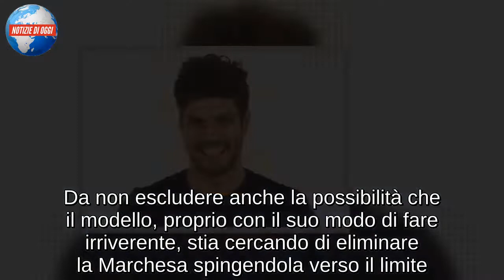Elia Fongaro/ La storia con Jane Alexander e la lite con la Marchesa: sarà eliminato? GFVip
Elia Fongaro ha deciso di non fare un passo in direzione di Jane Alexander, dopo l'ultima diretta del GF Vip 3. La loro sintonia di certo non è cambiata, ma il modello è convinto che si sia esposta troppo e che i suoi recenti dubbi siano collegati ad un senso di colpa. Elia tra l'altro si sarebbe comportato in modo diverso, soprattutto se si fosse trovato al posto di Jane, con un legame a casa che la sta aspettando. L'artista infatti sta mettendo in dubbio la possibilità di voler proseguire il fidanzamento con l'attuale compagno, alla luce della sua proposta di matrimonio. Anche se alla produzione ha confermato che il suo rapporto con Elia è solo amichevole, i dubbi si sono presentati con tutta la loro forza. Il modello di contro si è sentito accusato da Francesco Monte, che lo ritiene responsabile di aver provocato una certa reazione da parte dell'attrice. Nelle prime settimane infatti il ragazzo avrebbe cercato spesso e volentieri l'attenzione di Jane, facendole delle battute anche piuttosto esplicite.
ELIA AL TELEVOTO
Il GF Vip 2018 metterà di nuovo Elia Fongaro di fronte al televoto. Le certezze del modello di rimanere in gioco non sono ancora svanite, anche se non è chiaro se si tratta di una sua consapevolezza in merito alla forza dei rivali oppure di una speranza. Elia infatti sta mostrando sempre di più il suo lato fragile grazie alla vicinanza di Jane Alexander e non è escluso che quella maschera che spesso lo spinge a sorridere in modo ironico nasconda in realtà una forte insicurezza. Non ci dovrebbero essere grandi dubbi sull'esito del televoto di questa sera, soprattutto per quanto riguarda la presenza della Marchesa, fra le più contestate sui social. Elia però fino ad ora non ha fornito alcuno spunto utile per il pubblico più ampio, tanto da assicurarsi una vittoria. Esistono inoltre delle possibilità che debba dire addio proprio alla sua Jane. Tolta l'unica complice che gli è rimasta nella Casa, a chi si potrebbe appoggiare?

RIUSCIRÀ A RIMANERE NELLE CASA?
Elia Fongaro riuscirà a superare l'ennesimo televoto al Grande Fratello Vip 3? La situazione potrebbe cambiare in modi diversi dopo la diretta di questa sera. Da un lato il modello fornisce spesso e volentieri dei motivi utili agli altri concorrenti per essere votato ancora una volta. Basti pensare alla lite con la Marchesa, continuata anche nelle ore successive all'ultima puntata. Come già accaduto in precedenza, Daniela Del Secco ha scelto di non accorciare le distanze con il ragazzo, convinto che sia un "cretinetti" e che spesso e volentieri straparli. Impossibile per ora riuscire a capire se Elia stia giocando in tutti i momenti del suo percorso nel reality oppure se questo lato più fumantino che emerge con forza sia in realtà uno sfogo. Da non escludere anche la possibilità che il modello, proprio con il suo modo di fare irriverente, stia cercando di eliminare la Marchesa spingendola verso il limite. L'ultimo ballottaggio al televoto gli ha dato un assaggio del pensiero del